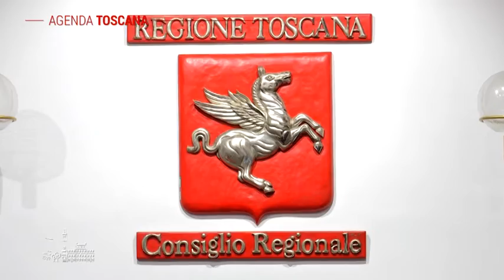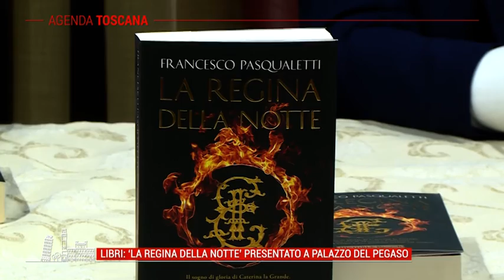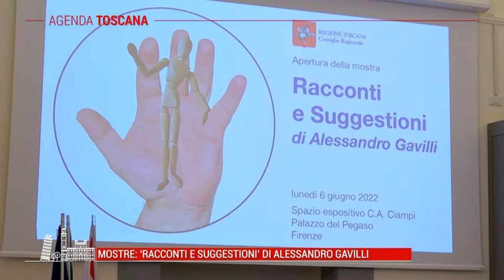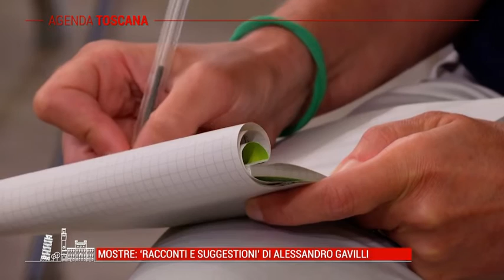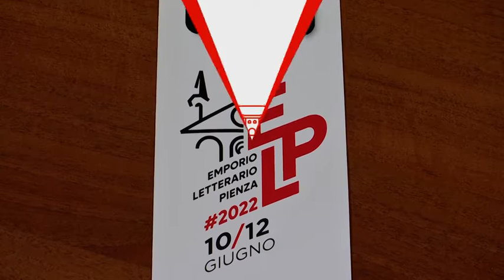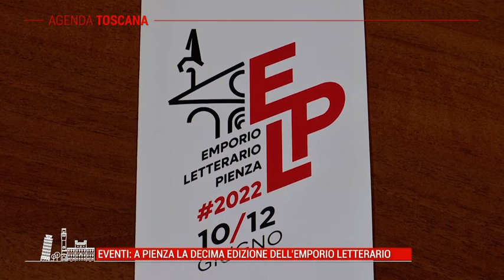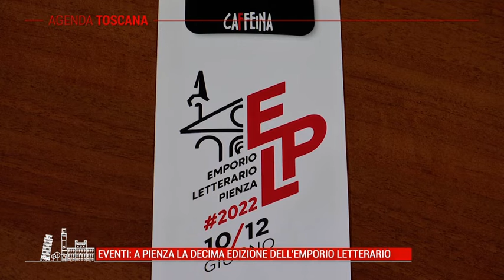TELE IRIDE - Agenda Toscana